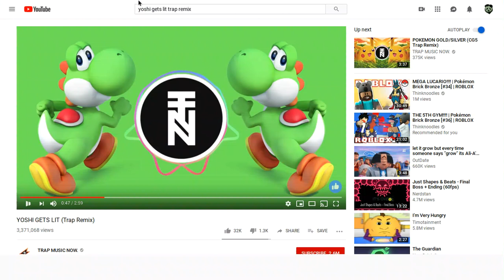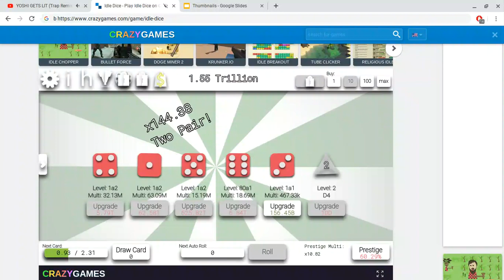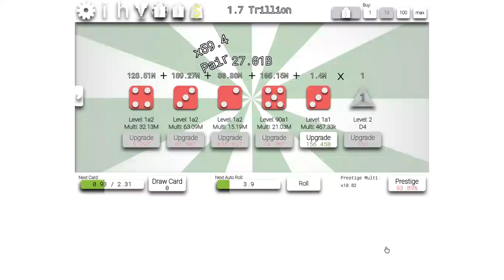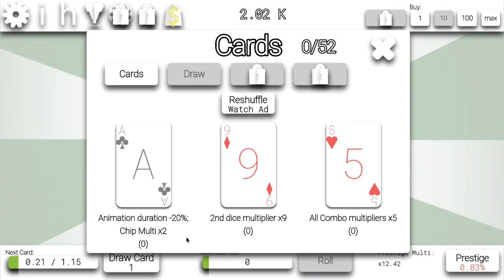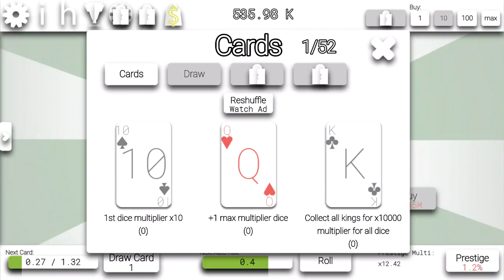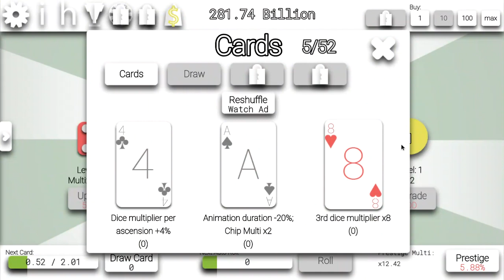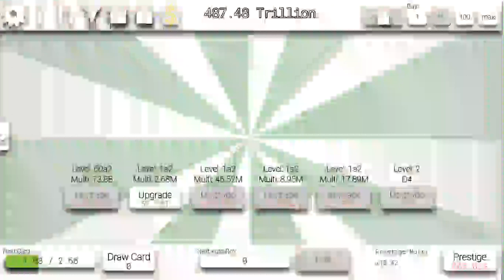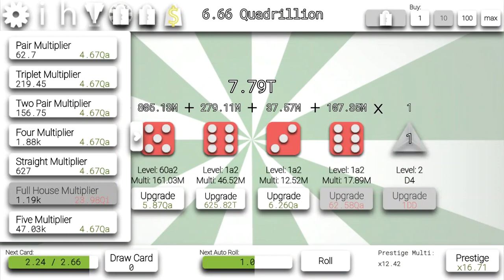Idle Dice #3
I play a game called Idle Dice for the third time... that's it.